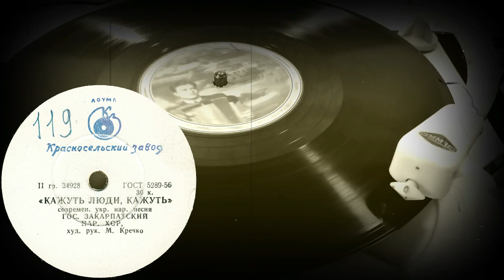КАЖУТЬ ЛЮДИ, КАЖУТЬ современ. укр. нар. песня, ГОС. ЗАКАРПАТСКИЙ НАР. ХОР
КАЖУТЬ ЛЮДИ, КАЖУТЬ современ. укр. нар. песня, ГОС. ЗАКАРПАТСКИЙ НАР. ХОР, Худ. рук. М.Кречко